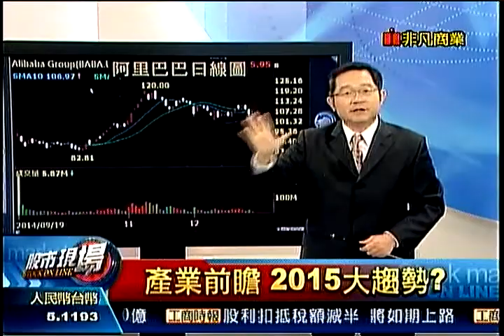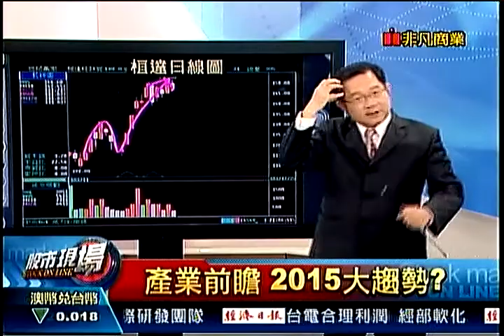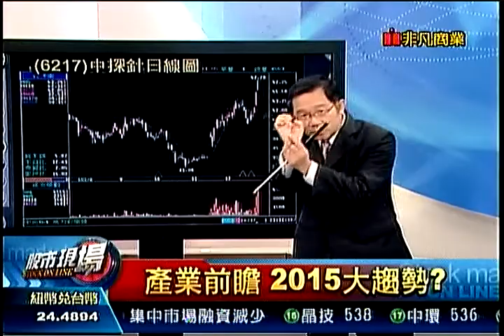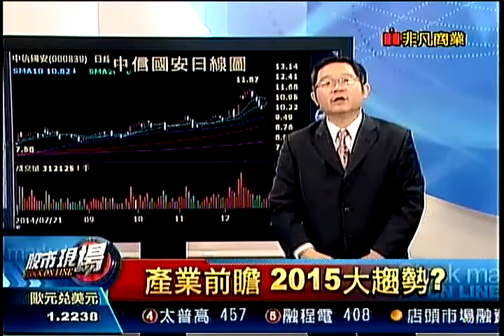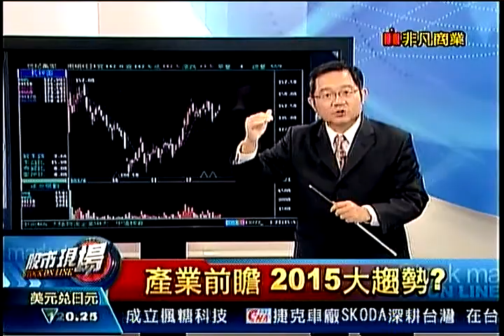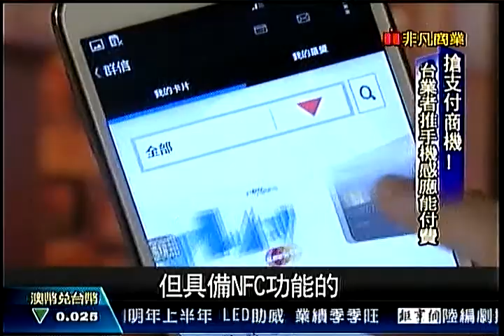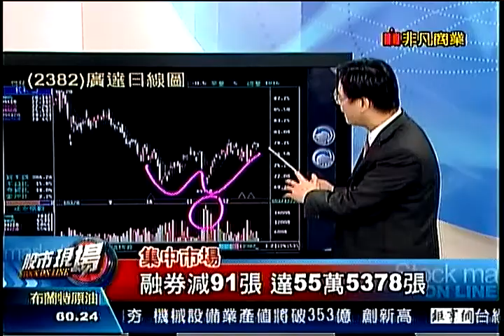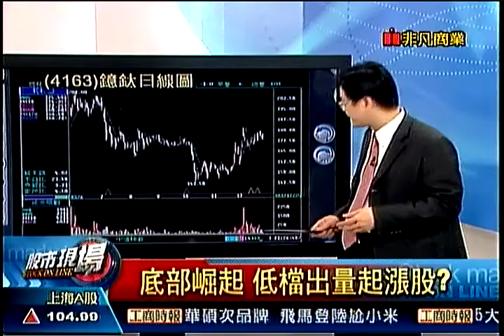股市現場2 20141225